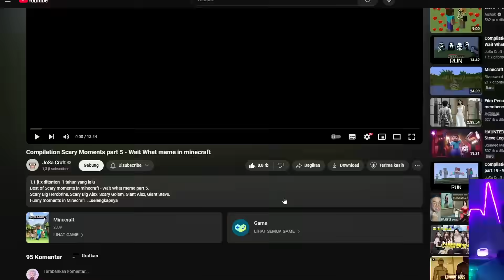React Minecraft Meme WAIT WHAT Yang Sangat MENAKUTKAN!!! - Part 4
Radak Guys,